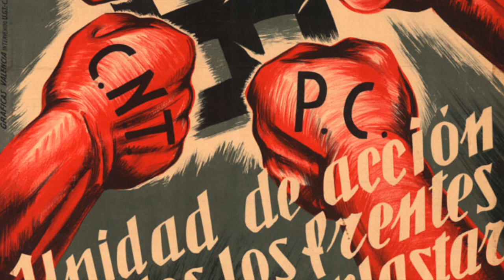They Shall Not Pass: A History of the Spanish Civil War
First Upload!

Sources:
My script for this video was based on a project I did a few years ago, so my sources aren’t as specific as I hope to make them in the future.